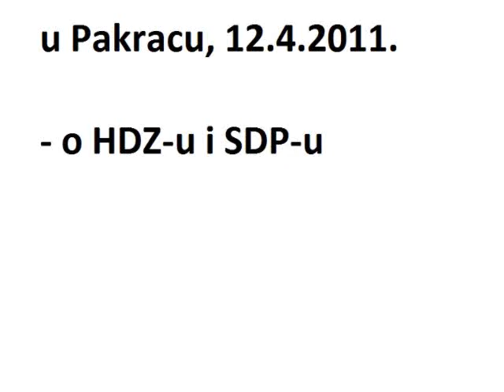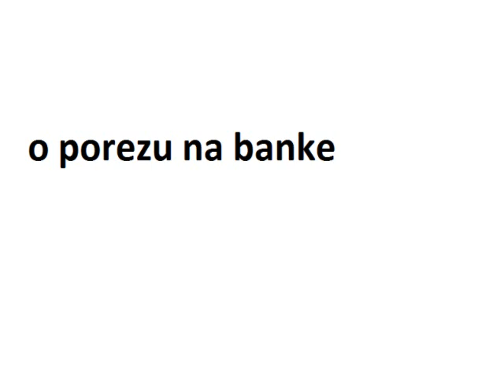034TV - Darinko Kosor o Rohatinskom, bankama i upravi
Pakrac, 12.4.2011. - Predsjednik HSLS-a Darinko Kosor na javnoj tribini u pakračkoj Gradskoj vijećnici. Novinar i snimatelj: Mario Nakić - 034portal.hr